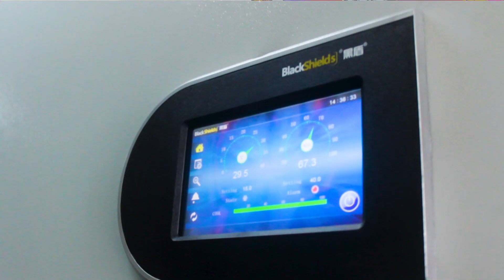A&C MALL SOLAR PROJECT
A&C Development embarks on an off grid solar project for A&C Mall. The project scope includes a 1.3MW solar installation and a 2MW battery storage.